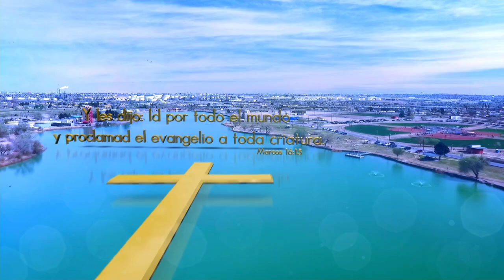|UNIDOS| "Pescadores" |2024-08-01|